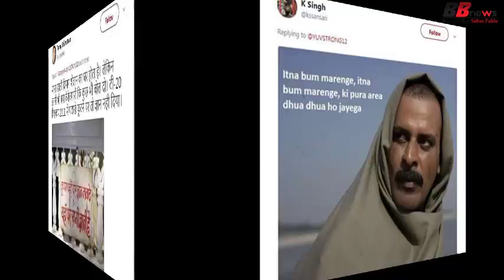फैन्स को पसंद नहीं आया युवी का ये 'ज्ञान', फिर फैन्स ने जो बोला..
Fans do not like the 'knowledge' of the UV about the firecrackers, reminded the wedding

The festival of Diwali is going to come soon, and many celebrities are requesting the people not to burn firecrackers on this occasion so that the environment is clean. About this same thing, star Indian cricketer Yuvraj Singh also recently tweeted a request to burn the firecrackers with the people. Yuvaraj tweeted, "Do not say crackers, and pollution free diwali, celebrate."

After the tweet of Yuvraj, many cricket fans flashed on him. They were irritated to hear that the fireworks did not break, and they started trolling Yuvraj. The fans, while pulling Yuvraj, asked him if the firecrackers had gone on your wedding, then did not he had any pollution. Many fans follow them, why do they close their mouth when the firecrackers burn on other festivals.

BB NEWS!!